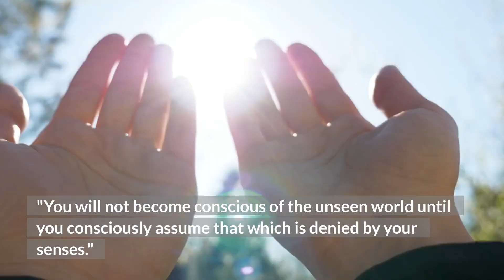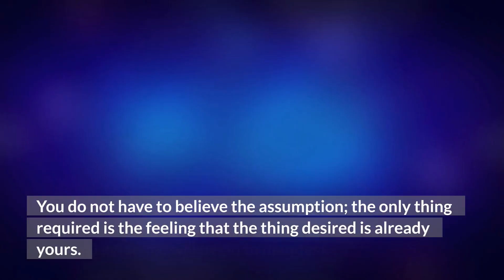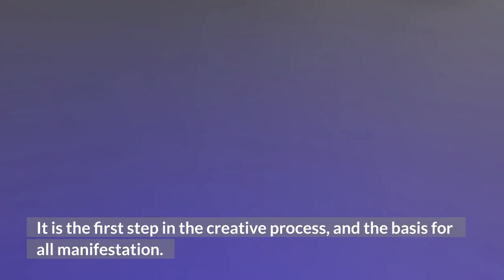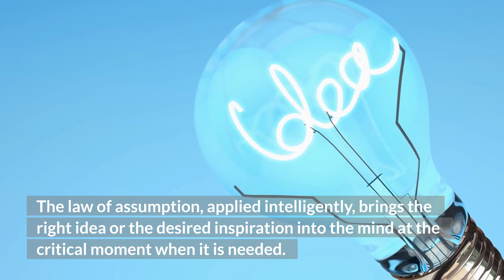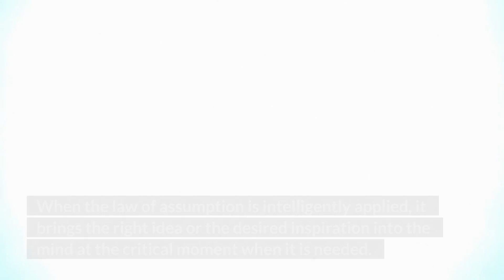The Law Of Assumption - Neville Goddard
The law of assumption from is the natural law by which the creative power of the mind brings into being the conditions, events and experiences which we desire. The principle is very simple. Whatever you assume to be true, with feeling, becomes your reality.

There are two aspects or phases of the law of assumption. The first phase is the assumption of the wish fulfilled. The second phase is the assumption of the desire itself.

In the first phase, the assumption of the wish fulfilled, you must assume that the thing desired is already yours. This may seem like an impossibility, but it is not. It can be done by assuming the feeling of having already attained the thing desired. You do not have to believe the assumption; the only thing required is the feeling that the thing desired is already yours. You may be surprised to find that the moment you assume the feeling of having attained the thing desired, the external evidence will begin to manifest anything you want.